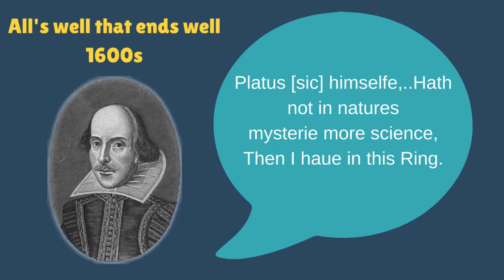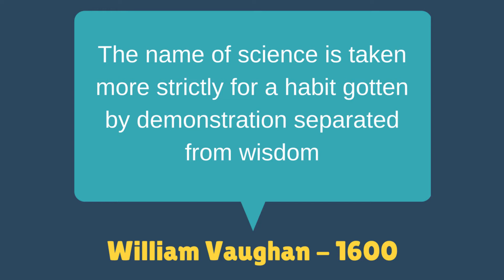ETYMOLOGY | Science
In which we look at where the word "science" comes from.

Resource: The Oxford English Dictionary Online